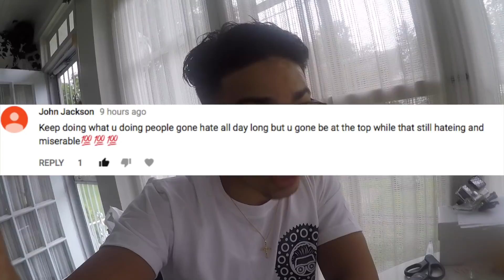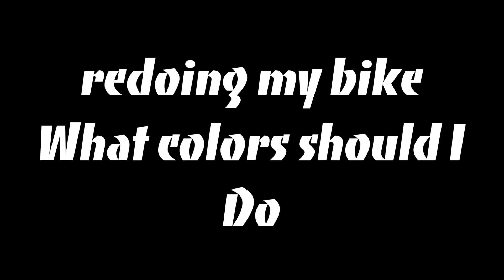DIRTBIKE CRAZY RECOVERY ! ( ROAD BURN ) | BRAAP VLOGS